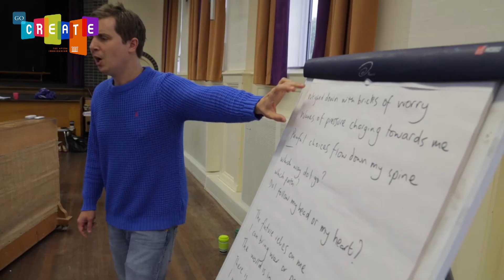GO Create: Composing to words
"Opera is a brilliant starting point for songwriting"

📝 Composer John Barber shows us how the words always come first when composing and anyone can do it!